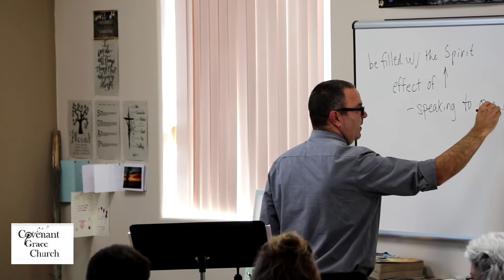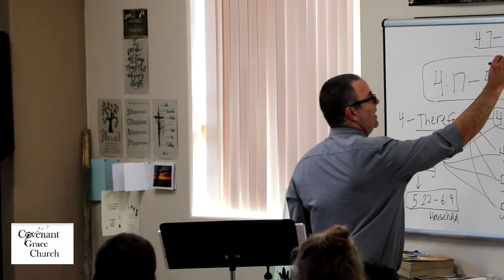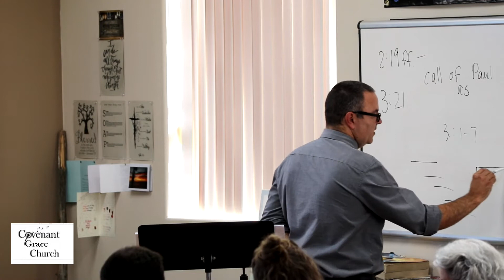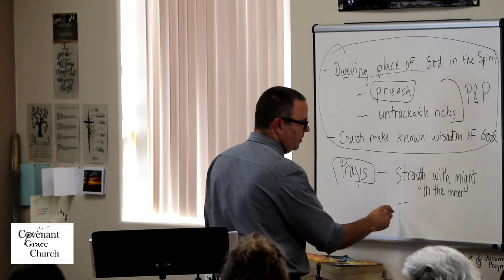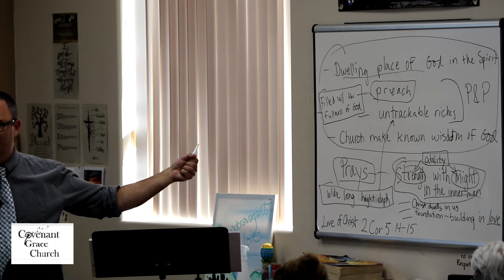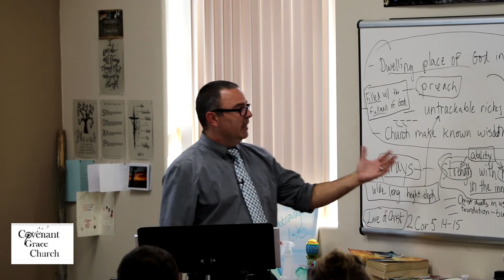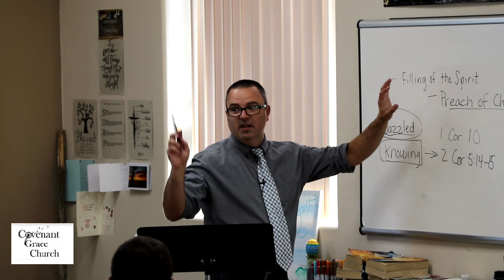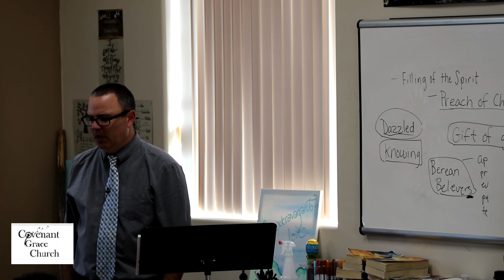Discipleship Training 1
Being Filled with  Holy Spirit and Sanctification